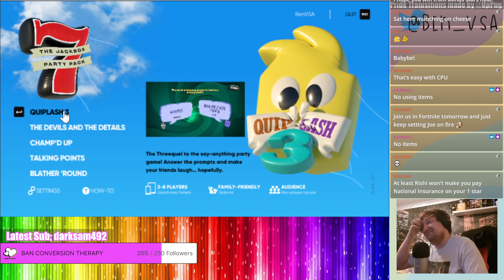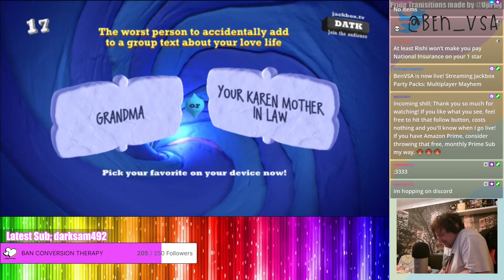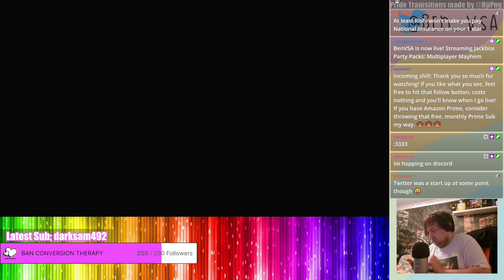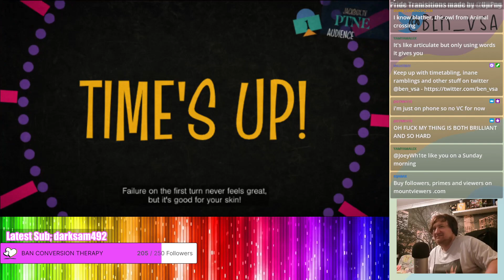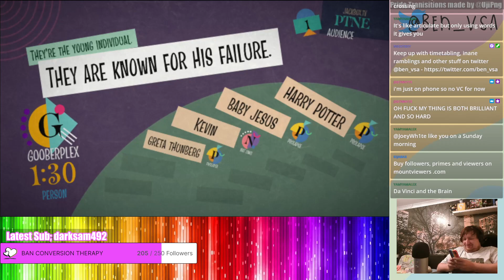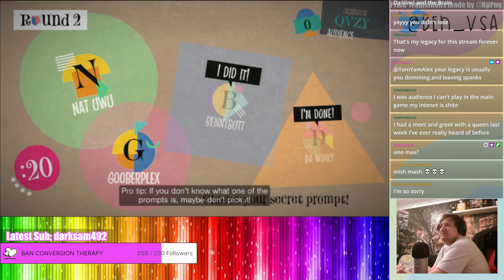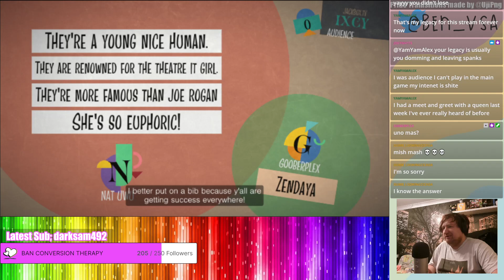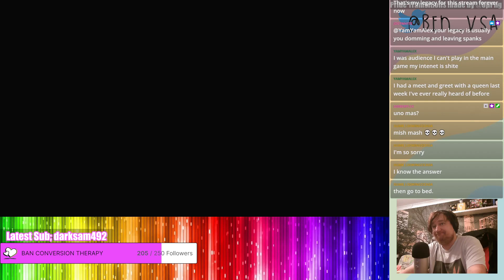Multiplayer Mayhem - Jackbox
Original Airdate; 26th April 2022

This is still a maybe as things can go wrong, but I wanna celebrate with the friends I've made over the last year and  those who have supported me. So Mario Kart, Mario Party, 100% Orange Juice, Jackbox, wanna have some fun?

Multiplayer Mayhem!